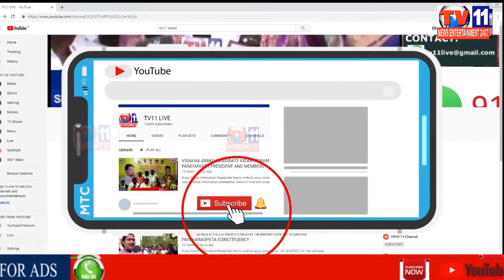MP BB PATIL MEMBER OF PARLIAMENT FOR SECOND TIME IN THE PRESENCE OF SPEAKER OF LOK SABHA